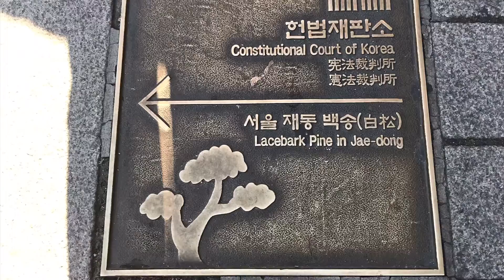Constitutional Court of Korea ศาลรัฐธรรมนูญเกาหลี